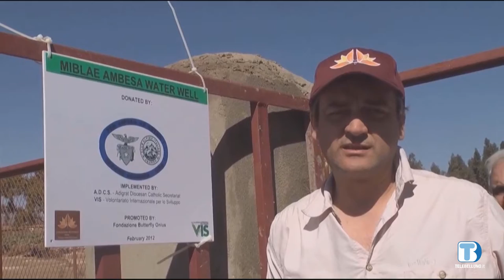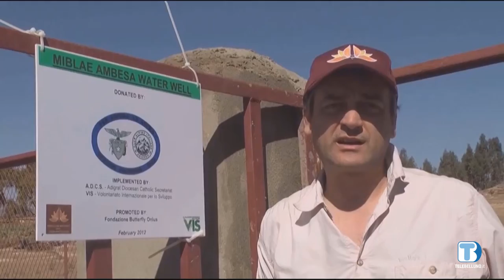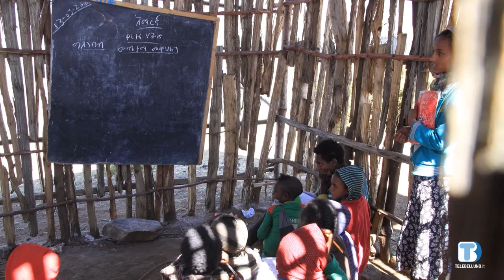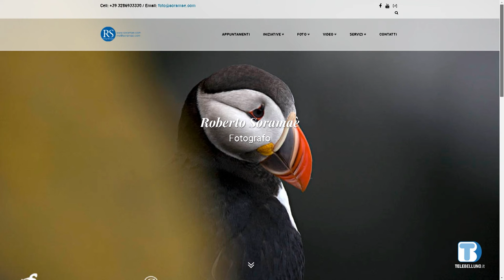Incontro con... Roberto Soramaè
"Sete d'Africa". Il regista  Roberto Soramaè racconta i suoi viaggi in Etiopia e la relativa raccolta fondi a scopo benefico.